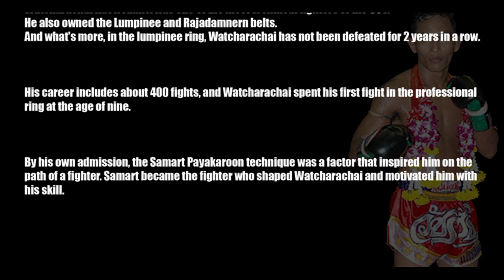Watcharachai Kaewsamrit "A Bit of Recent History..."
Watcharachai Kaewsamrit has been one of the most technical fighters from the 90's, also winning the lumpinee and Rajadamnermn stadium belts and also he was chosen the fighter of the year in Thailand on the year 2000 and Rajadamnerm stadium, if that's not enough he also was undefeated in Lumpinee stadium for 2 years.

Watcharachai spent about 400 fights in the ring, in the first of which he took part at the age of 9.

Samart Payakaroon became his inspiration. Samart's technique had a significant impact on Watcharachai's formation as a fighter.

The most difficult opponent in the Watcharachai Corrier was Lerdsila. Watcharachai has repeatedly noted his outstanding speed performance and technical prowess. Despite this, however, Watcharachai twice managed to defeat him ...